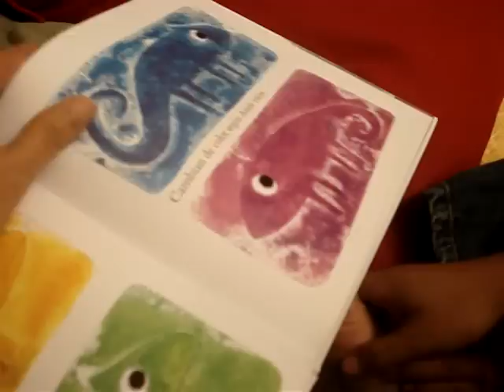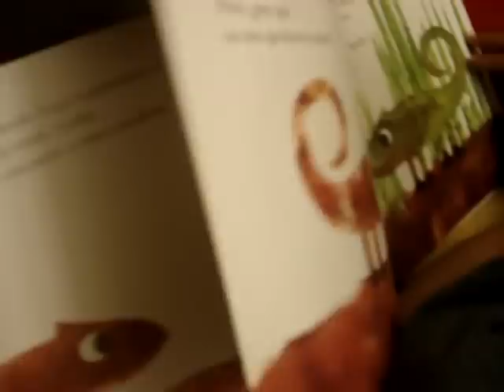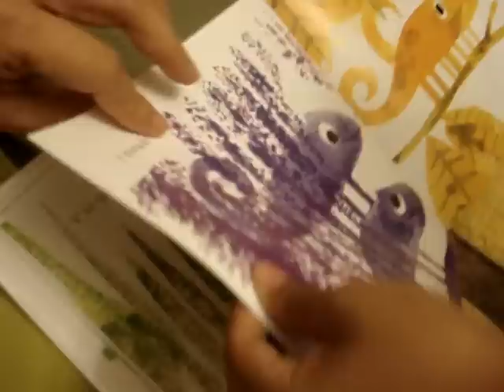小子說故事: 自己的顏色 6y10m